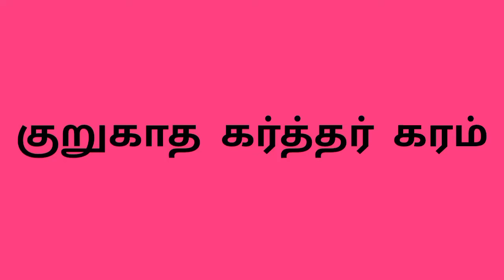குறுகாத கர்த்தர் கரம்| Tamil Christian Message| Dr.Selvi Bai | Life Boat Ministries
Also watch Songs